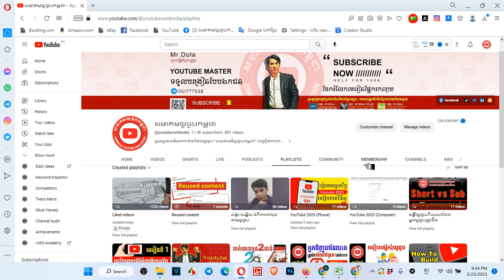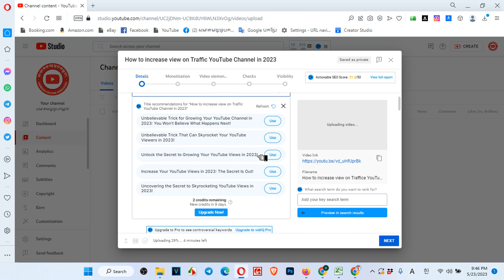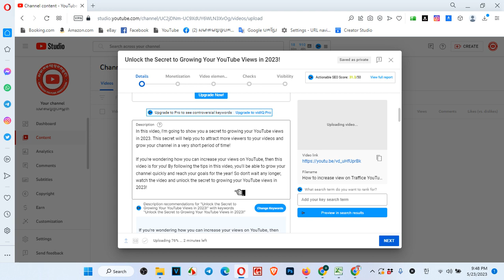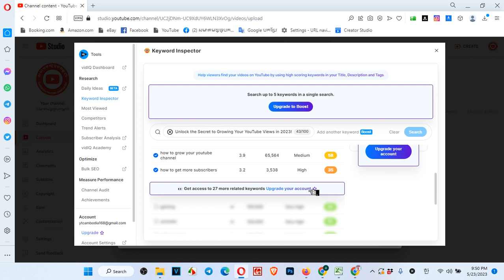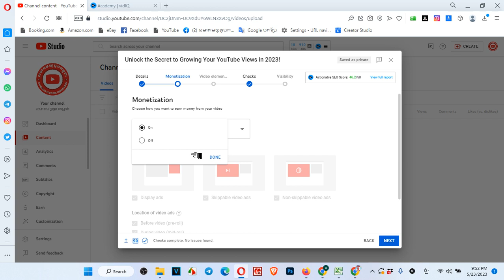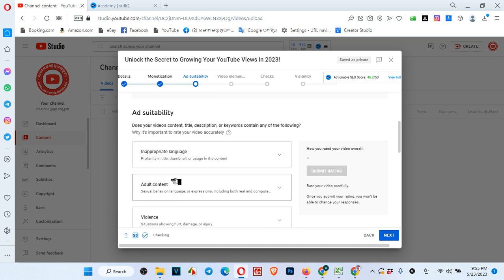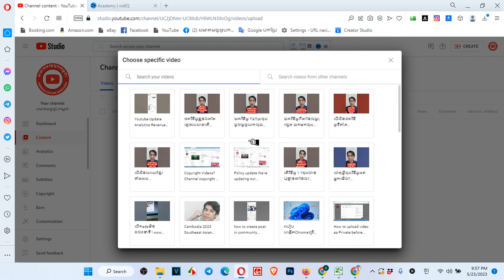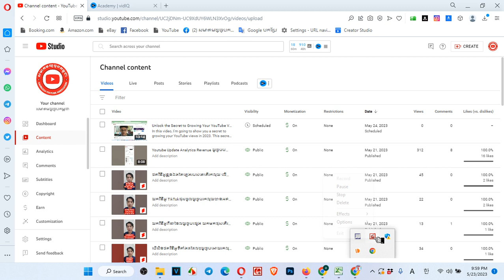"Secrets of YouTube Success Revealed: Customize Your Checklist for More Views and Profit!"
Are you sick of trying to get more views on your videos but feeling like you're just not succeeding? Wondering why your videos just don't seem to be working? Then this video is for you!

In this video, I'm revealing the secrets of YouTube success. By following my simple checklist, you can increase your views and profits dramatically.

Don't wait any longer- watch this video and start seeing your videos skyrocket in views and clicks!